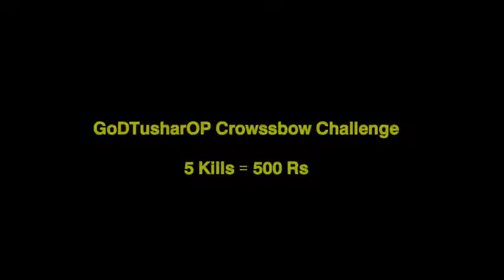GOD_ TUSHAR _OP_CROSSBOW_ CHALLENGE_500 💵💵 PER KILL 100 RUPEE